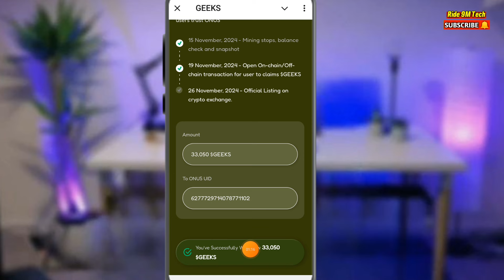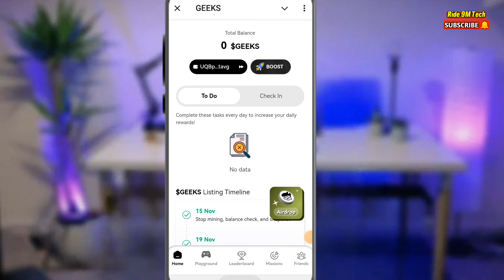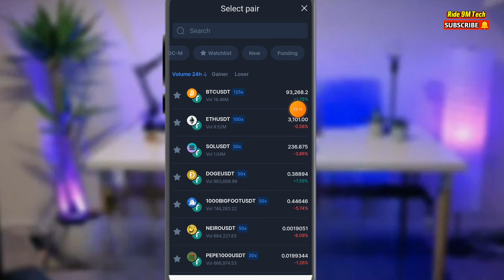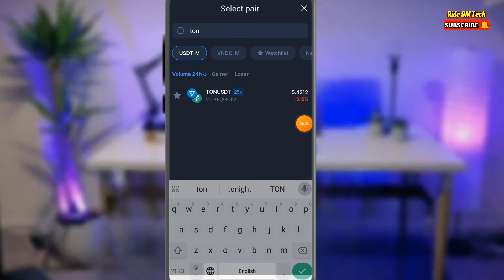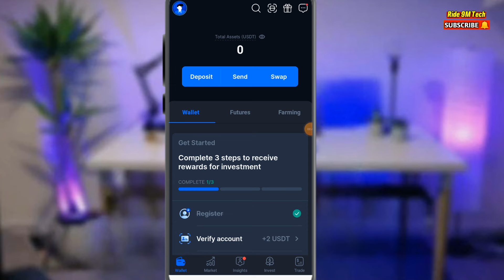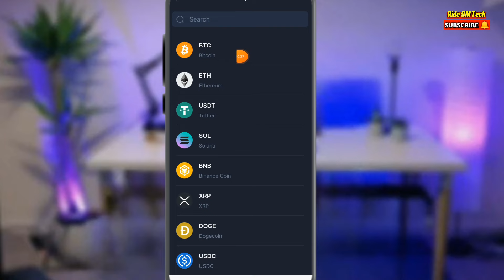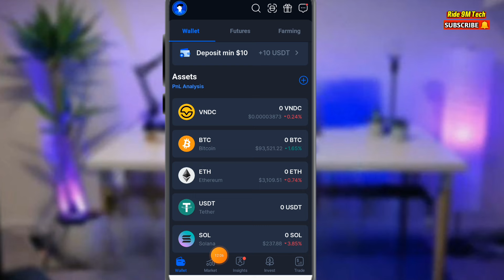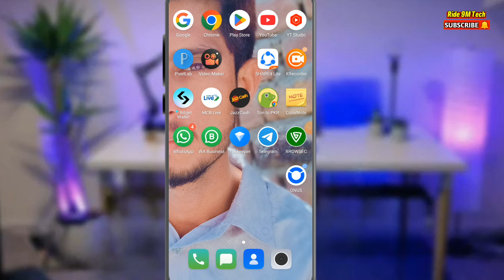Sell GEEKS Token in Onus Exchange | $GEEKS Coin Kaise Sell Kare | How to Sell GEEKS Tokens on Onus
Your queries...
geeks airdrop kis exchange pe list ho raha hai
which exchange list geeks airdrop
how to withdraw geeks tokens
geeks
how to connect onus wallet to geeks airdrop
geeks token airdrop
geeks token price in inr
convert geeks tokens to inr
how to sell geeks tokens for inr
geeks token airdrop
geeks airdrop listing date
geeks tokens withdrawal to bank
geeks token withdrawal guide
geeks onus connect process
transfer geeks tokens to bank account
how to sell geeks coin
geeks withdraw onus
geeks token bank withdrawal
geeks airdrop coins sell on onus
geeks token
geeks token price
geeks token price prediction
geeks token
geeks coin
geeks coin
geeks coin price
geeks airdrop price
geeks airdrop premarket price
geeks airdrop listing
geeks airdrop price prediction
geeks airdrop update
geeks airdrop nft
geeks airdrop real or fake
geeks airdrop listing price
geeks airdrop criteria
geeks airdrop price
geeks token sell kaise kare